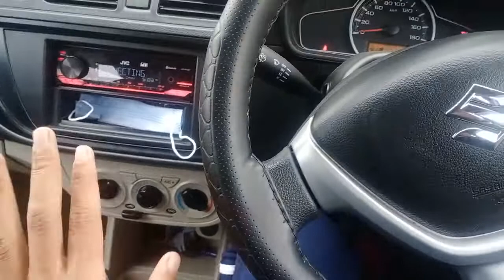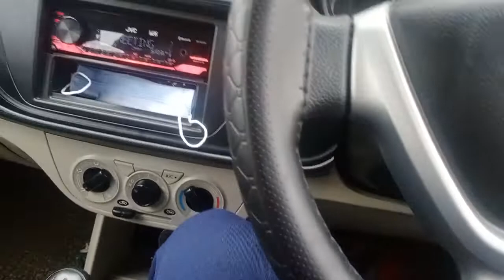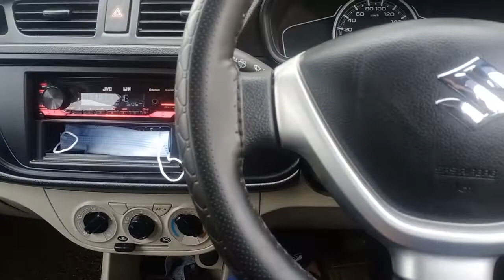ट्रिक में सीख जाओगे गाड़ी|| Hand brake||how to drive a car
यहां हम आपको कार ड्राइविंग से संबंधित कुछ टिप्स बता रहे हैं जो आपके बेहद काम के हैं और कार चलाने के दौरान आपके मददगार बन सकते हैं.